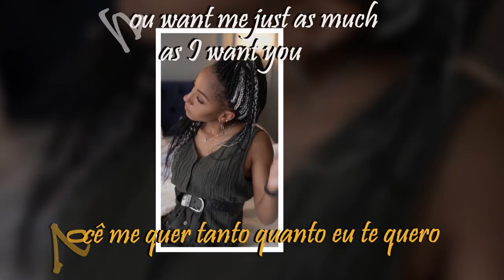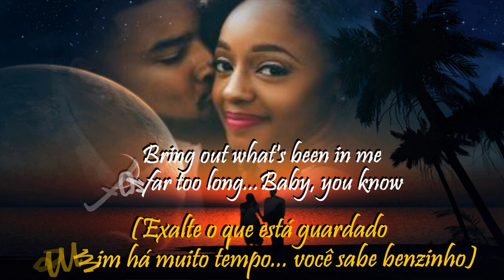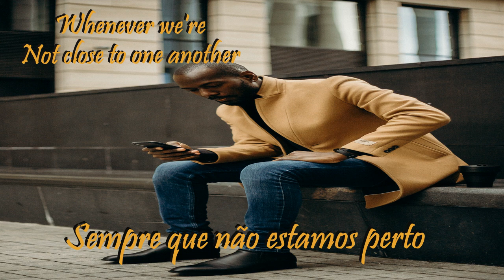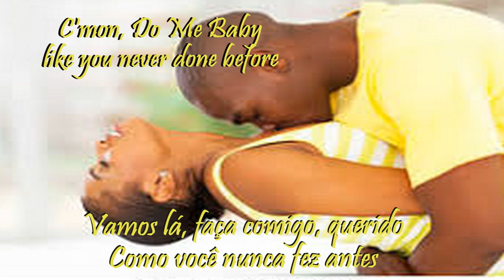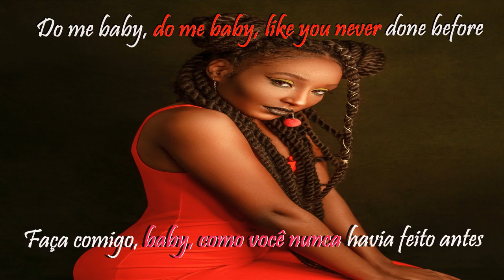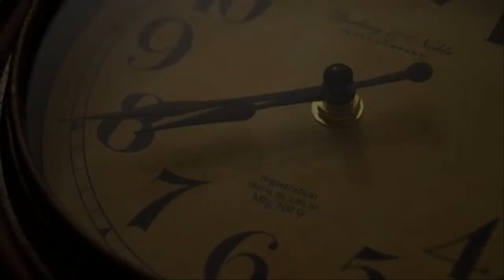Do Me Baby - Meli´sa Morgan Traduzida by DTBM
Este canal, é de Músicas Black Românticas Traduzidas para: Ouvir, lembrar, Cantar e Amar
Apoie este trabalho participando, indicando músicas, inscrevendo-se  e compartilhando com amigos.
@DJorgedesignervideos & DTBM DaquelesTemposBlackMusic
Black Music Traduzidas
Melodias antigas
Charme Music
Lentas e Melodias
Tradução de Música
As melhores canções
Flash Back

Saiba mais
Ouça sem anúncios com o YouTube Premium

Artista:  Meli'sa Morgan
Composição: Prince

UMG (em nome de EMI); UMPG Publishing, Sony ATV Publishing, LatinAutorPerf, CMRRA, LatinAutor - UMPG, Global Music Rights LLC,

UNIAO BRASILEIRA DE EDITORAS DE MUSICA - UBEM, UMPI e
6 sociedades de direitos musicais